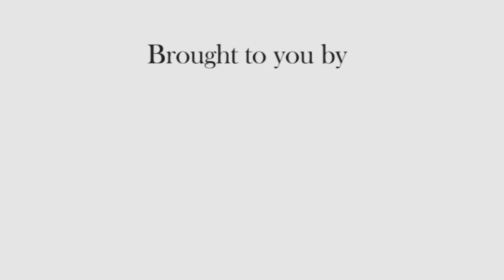حقیقت پسند افسانہ نگار کرشن چندر کا مختصر سا تعارف (Krishan Chander)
کرشن چندر کو اُردو ادب کا حقیقت پسند افسانہ نگار مانا جاتا ہے۔ ان کی تصانیف کی تعداد 80 سے زیادہ ہے۔ اس مختصر سی ویڈیو میں جانیے ان کے بارے میں کچھ خاص۔